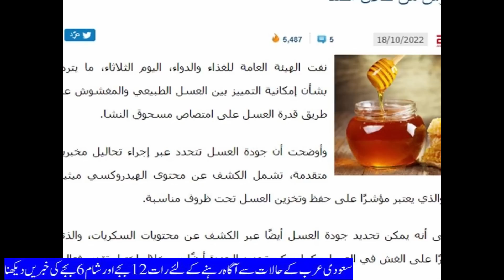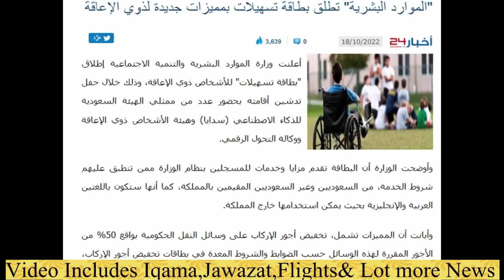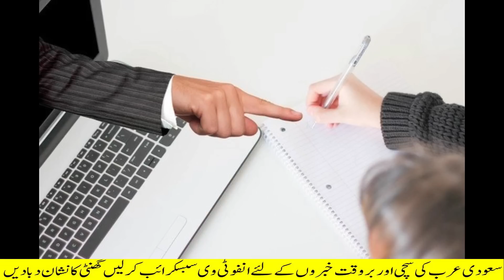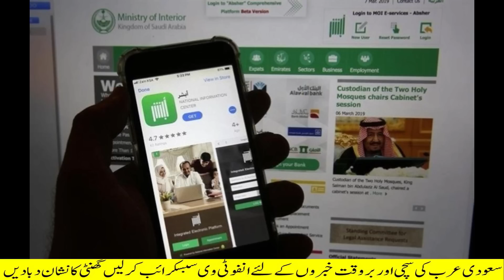7 Most Important Saudi News Today Urdu Hindi|WHO and UNICEF 10M $ Agreement with King Salman Centre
7 Most Important Saudi News Today Urdu Hindi|WHO and UNICEF 10 Million $ Agreement with King Salman Centre#saudi_news
saudi news today October 19 2022,
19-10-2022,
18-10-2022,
saudi news today October 18 2021,